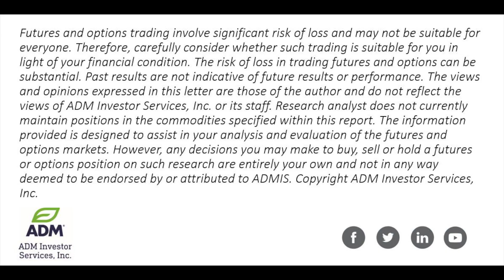Grains Softer Going Into Export Sales